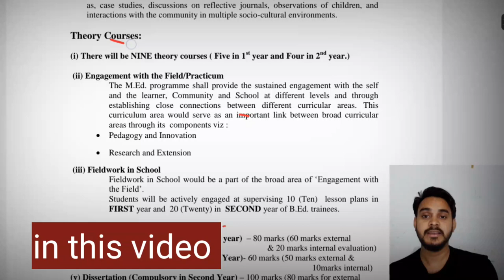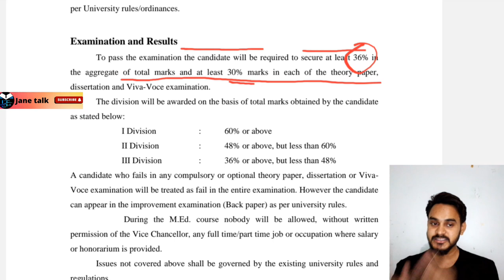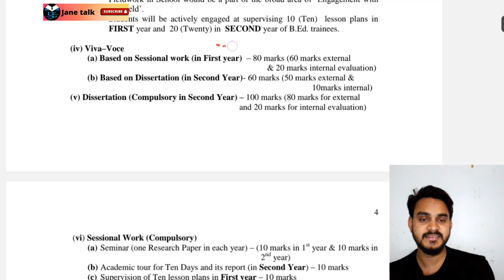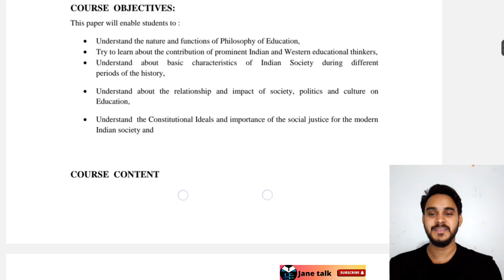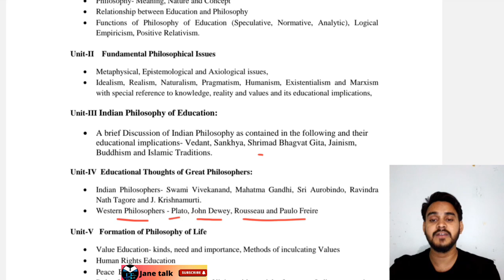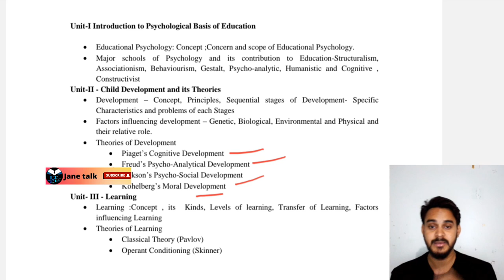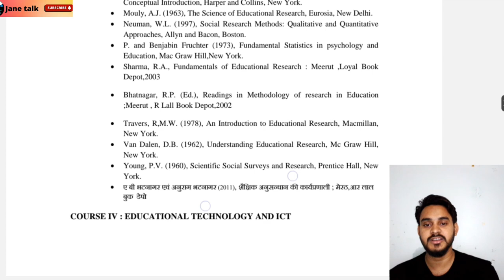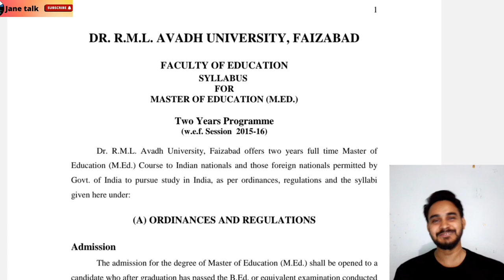Rmlau MEd Syllabus , subject , Marks , Admission, Exam Pattern by Jane talk awash university MEd.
RmlauMEd. education
MAR

*Jane talk*

RMLAU M.Ed. Previous year Question